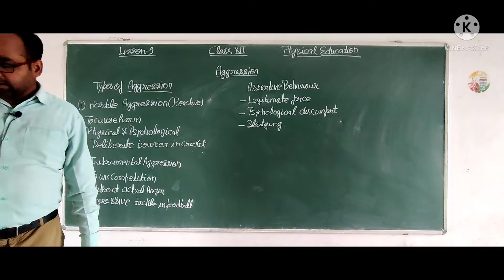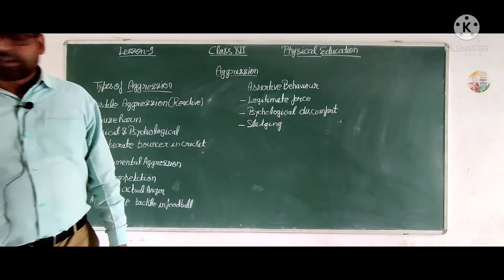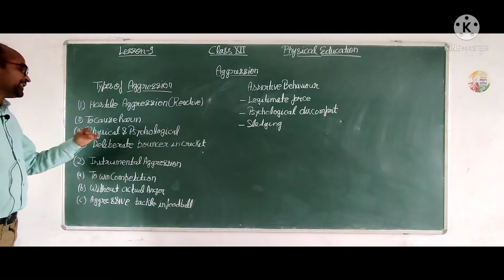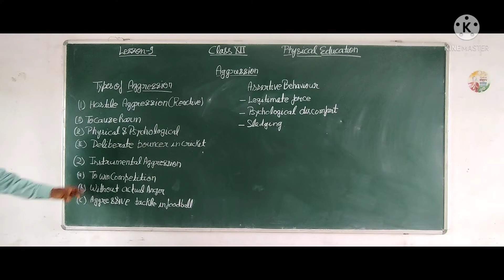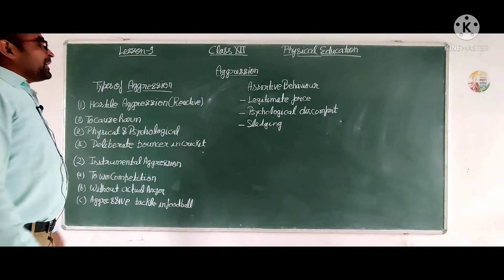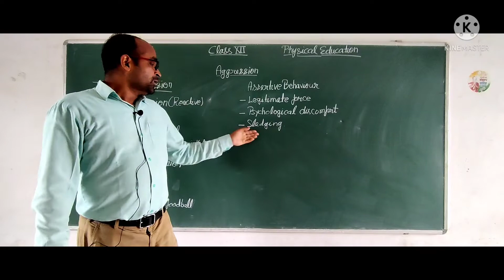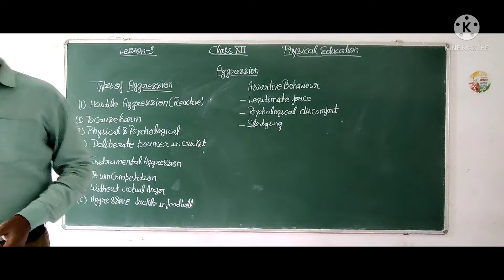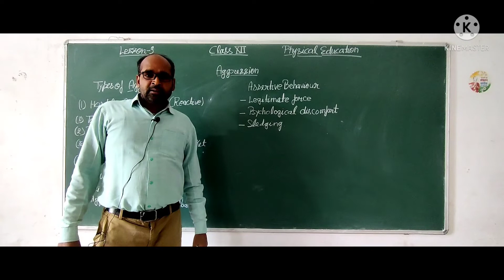physical education class 12 chapter 9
Aggression